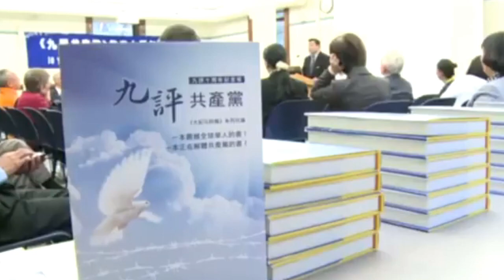【粵語】黨校講話重複一詞14次被疑內外局勢不妙，曝習近平”雄心“？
習近平 3月1日在黨校培訓班開班儀式上訓話，一共不到400字的講話中，出現至少14次“鬥爭”，要求要“敢於鬥爭”，“善鬥爭、會鬥爭”，更強調中共“依靠鬥爭走到今天，也必然要依靠鬥爭贏得未來”。二十大